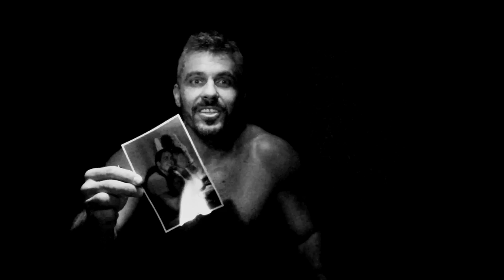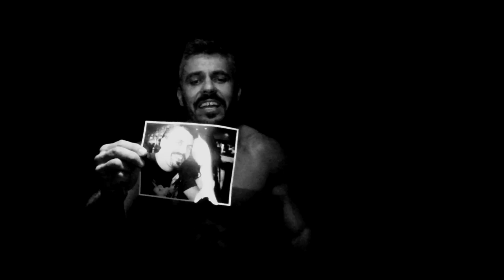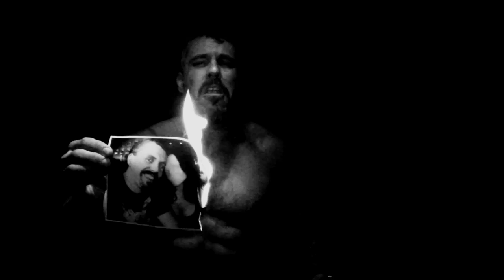Self-destructive + Love = Suicide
(original song & lyrics by Kor)

self-destructive love...

Gotta get used to be alone
yeah
it's not a heartache anymore
now that it's over
I'm sober
clear as day you only appreciate everything
when it's gone...
Yeah...

I got addicted to your lies
yeah
I'm just a shadow lost in the dark
wish I was dreaming
instead of screaming
nightmares never end, you're better than anyone
I would kill for...
Yeah...

You're my pleasure
you're my pain
you're the bullet
through my brain
you set the fire on my back
you're the rope around my neck

You're my pride and
You're my vain
all the poisons
in my veins
you are my alcohol, my drugs
made of self-destructive love...

...and I'm fading away...
you put these hate songs in my head
wish I was dying
instead of trying
to make it go away
you're deeply burnt
yeah...

You're my pleasure
you're my pain
you're the bullet
through my brain

You're my vain
all the poisons
in my veins
Yeah...

to the God of Love
and to the God of Hate
to be able NOT to love you

and I stay
in this twilight zone of insecurities
and I feel so self-destructive
yeah
self-destructive love...

piano & production by Win Meyerson
music recorded at Winning Streak Studios
Topanga Canyon, CA
2006

Magyar fordítás:

Önpusztító, szerelem, öngyilkosság...
Önpusztító szerelem...

Meg kell szokjam egyedül
igen
rég nem fáj a szívem
most hogy már vége van
józan vagyok
a napnál is tisztább, hogy mindent csak akkor értékelünk
amikor már nincs mit...
Igen...

Függő lettem a hazugságaidtól
Igen
Csak egy sötétben elveszett árnyék vagyok
Bárcsak álmodhatnék
ahelyett hogy itt üvöltök
a rémálmok soha nem érnek véget, sokkal jobb vagy mint bárki
akiért ölnék...
Igen...

Te vagy a gyönyöröm
Te vagy a fájdalmam
Te vagy a golyó
amely átmegy az agyamon
Te gyújtasz tüzet a hátamon
te vagy a kötél a nyakamon

Te vagy a büszkeségem
Te vagy a hiúságom
az összes méreg
az ereimben
te vagy az alkohol, az összes kábítószer
amely mind önpusztító szerelemből készült...

...és elhalványulok...
te tetted a fejembe ezeket a gyűlölet-dalokat
bárcsak meghalhatnék
ahelyett hogy itt próbálkozom
hogy elmúljon bennem is
mélyen beleégtél
az agyamba
nem tudok nélküled élni
igen...

az összes méreg
az ereimben
Igen...

És imádkozom
a szeretet Istenéhez
és a gyűlölet Istenéhez
csak hogy képes legyek NE szeretni téged

És én maradok itt
ebben a bizonytalanásgok szürkületi-zónájában
és annyira önpusztítónak érzem magam
igen
Önpusztító, szerelem, öngyilkosság...
Önpusztító szerelem...

zongora & zenei produkció: Win Meyerson
A felvétel a Winning Streak Studios-ban készült
Topanga Canyon, CA
2006